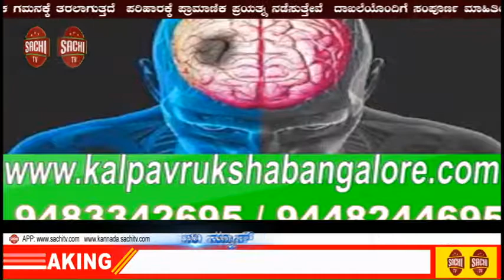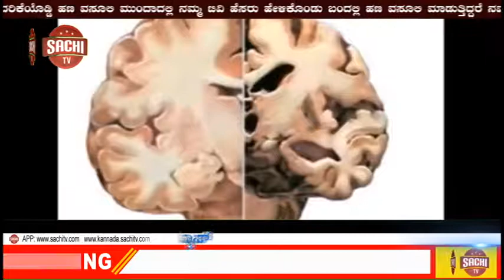ಪಾಕಿಸ್ತಾನದೊಂದಿಗೆ ಸಹಜ ಸಂಬAಧಕ್ಕೆ ಭಾರತ ಆಶಿಸುತ್ತದೆ ಆದರೆ sachi tv